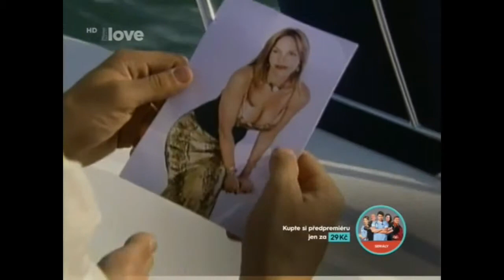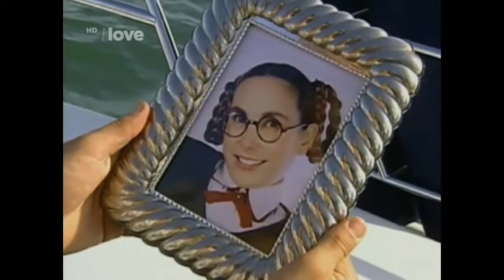Valentína & Orestes 129 (CZ)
Mi gorda Bella / Má tlustá Valentýna